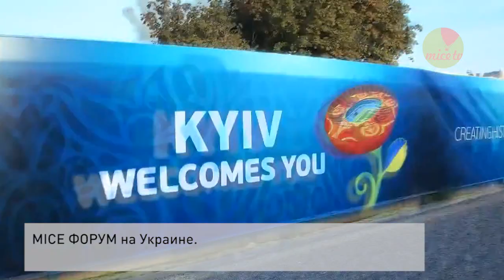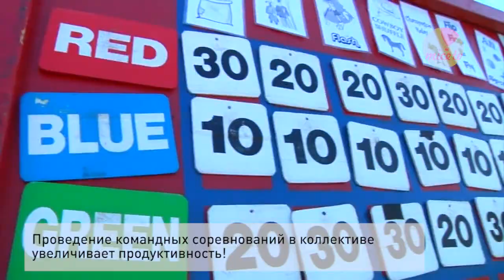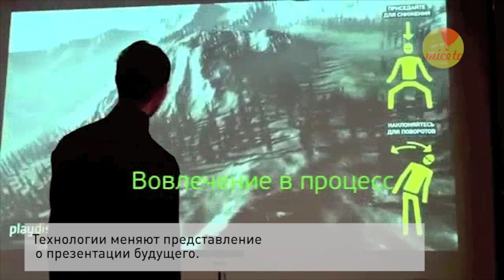MICE TV Digest. Интерактивные технологии для мероприятий, Тренды тренингов, MICE форум на Украине.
В ЭТОМ ВЫПУСКЕ:

Новые возможности для организаторов мероприятий, использующих интерактивные технологии

Тренды командообразующих тренингов

MICE форум на Украине